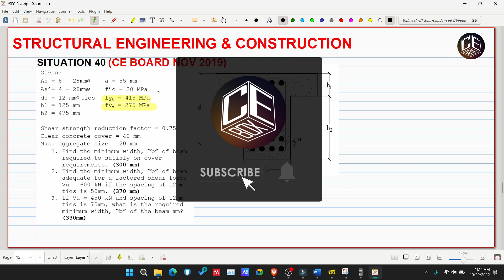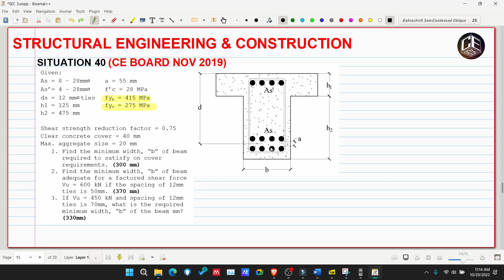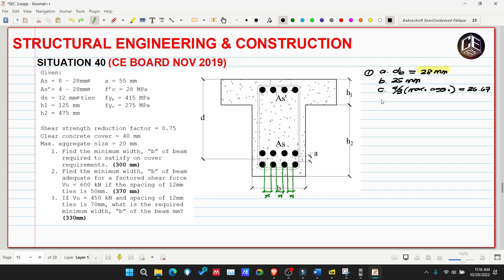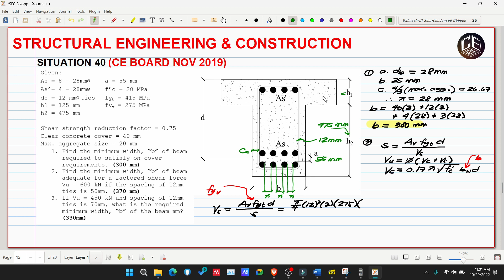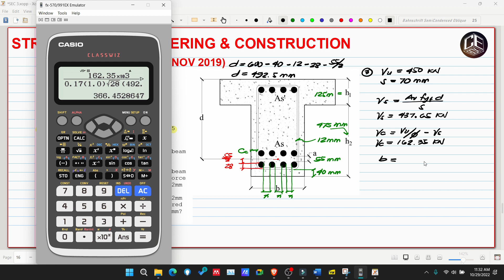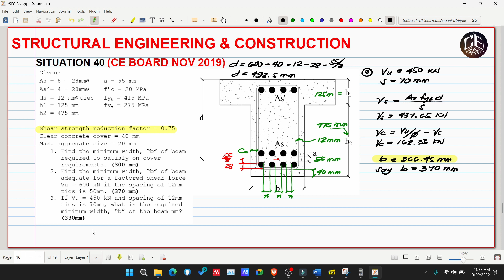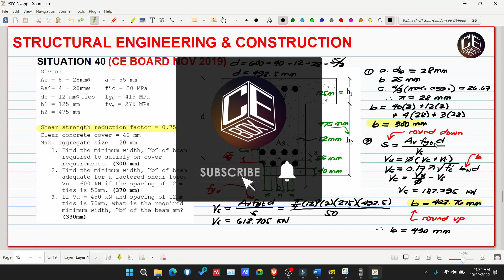Structural Engineering & Construction Situation 40 (PH)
Situation 40
Given:
As = 8 – 28mm⌀ a = 55 mm
As’= 4 – 28mm⌀ f’c = 28 MPa
ds = 12 mm⌀ ties fyb = 415 MPa
h1 = 125 mm  fyv = 275 MPa
h2 = 475 mm

Shear strength reduction factor = 0.75
Clear concrete cover = 40 mm
Max. aggregate size = 20 mm
1. Find the minimum width, “b” of beam required to satisfy on cover requirements. (300 mm)
2. Find the minimum width, “b” of beam adequate for a factored shear force Vu = 600 kN if the spacing of 12mm ties is 50mm. (370 mm)
3. If Vu = 450 kN and spacing of 12mm ties is 70mm, what is the required minimum width, “b” of the beam mm? (330mm)

2. Music:
3. Reference for the problem: Civil Engineering Reference for Licensure Examination, Volume 4, 1st Edition by DIT Gillesania (GERTC Review).

God bless! :)